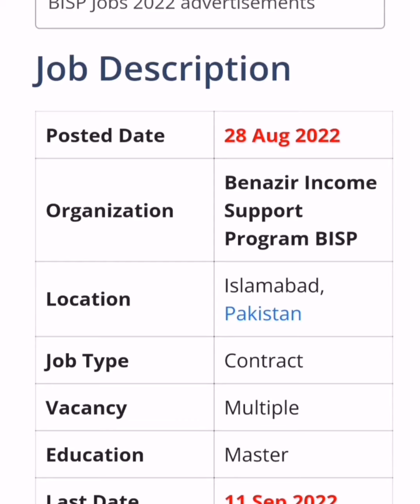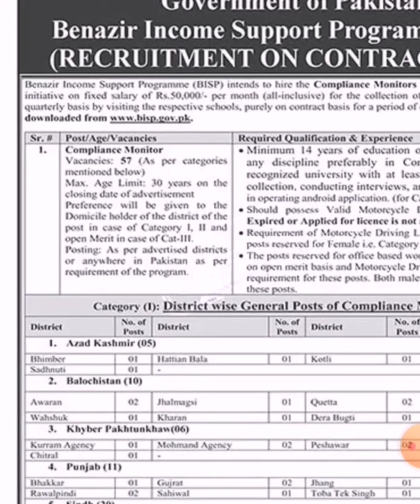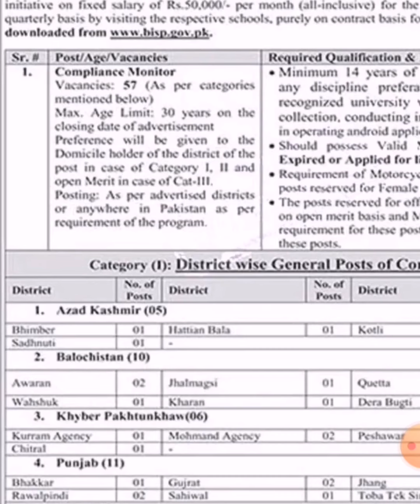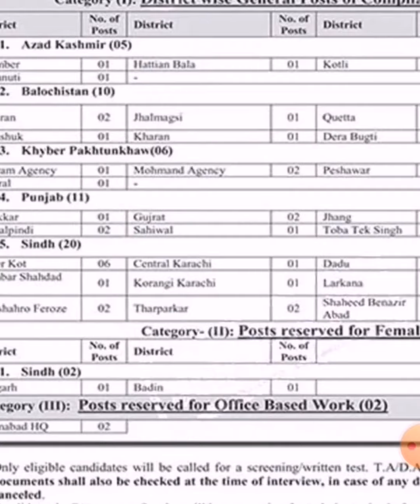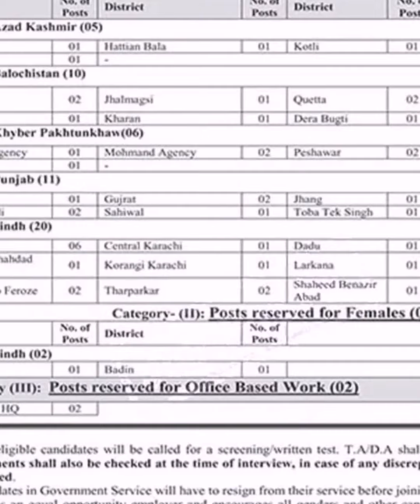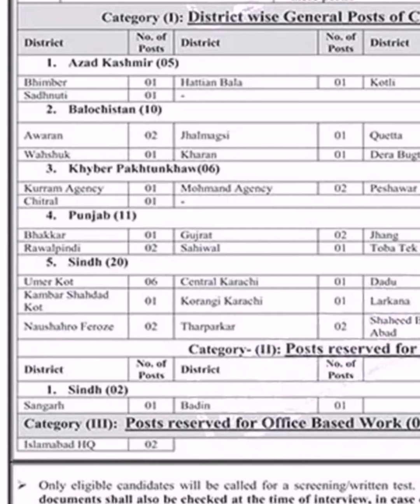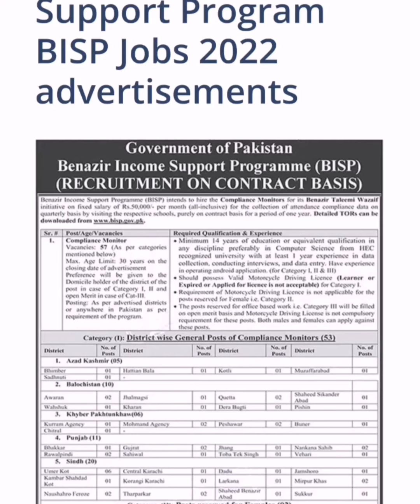BISP Jobs 2022 | Benazir income support programme | Government Jobs 2022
BISP Jobs 2022 | Benazir income support programme | Government Jobs 2022 | Pak Jobs Portal Salam to all Viewers is video ma apko Jobs ma apply karne ki muqamal maloomat milay gi video ko pora dakhain takay sahe triqay se apply kar sakay Thanks for watching